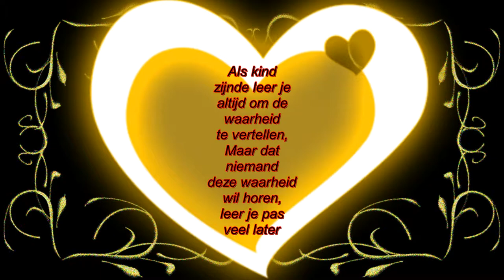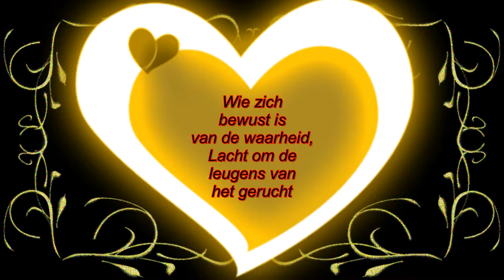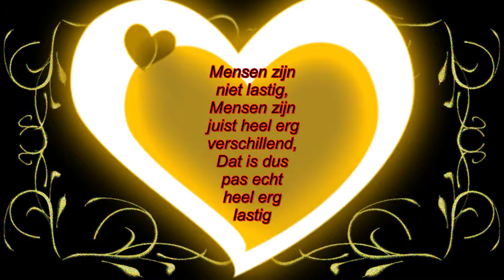Vrijdag drukke dag Rebecca huis schoon gemaakt en Astrid te eten gehad#267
Megapixels: 16 megapixel
Optische zoom: 12x
Beeldsensorformaat: 1/2.33 inch
Beeldstabilisator:  Ja
Digitale zoom: 4x

Samsung Galaxy S5:
Resolutie 720x1280